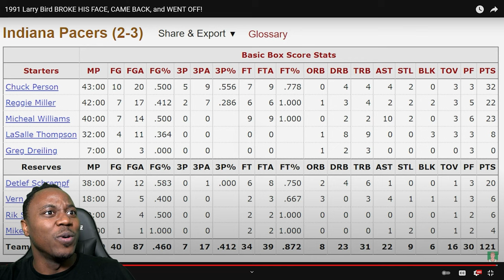Luka Fan Reacts To Larry Bird BREAK HIS FACE, COME BACK, and GO OFF!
1991 Larry Bird's Epic Comeback After Broken Cheekbone | Boston Celtics vs Indiana Pacers Game 5 | Luka Doncic Fan Reacts | NBA Full Game Highlights